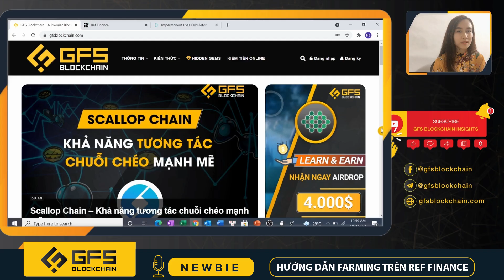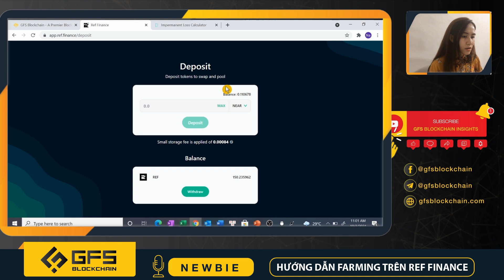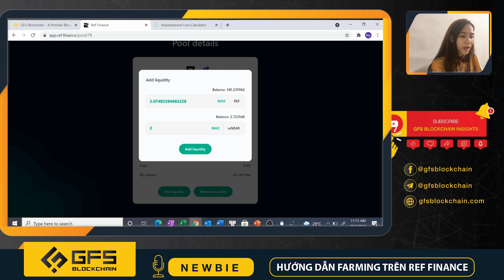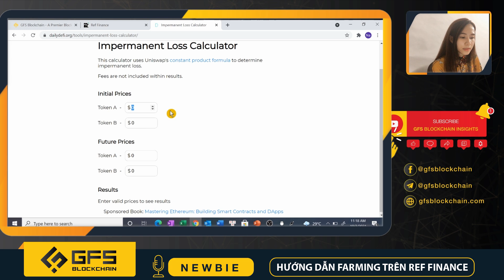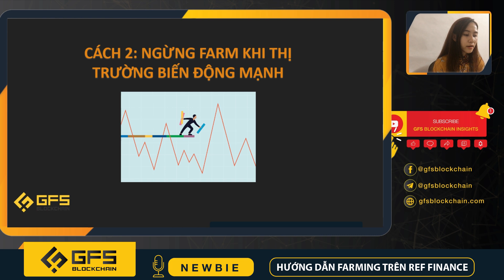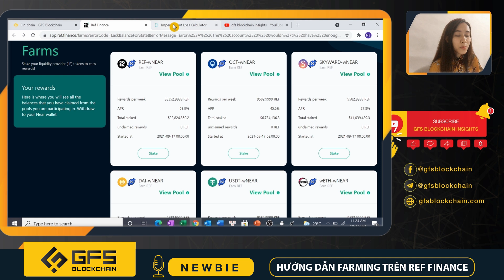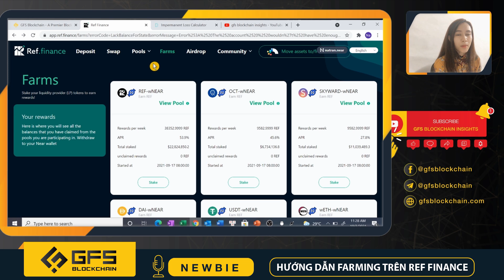Impermanent Loss (IL) là gì? Hướng dẫn Farming trên sàn Ref Finance | GFS Blockchain Insights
Impermanent Loss (IL) là gì? Thời gian gần đây cộng đồng GFS nhận được rất nhiều câu hỏi liên quan tới việc Farming cũng như những rủi ro đi kèm của cơ chế này. Lợi nhuận cao sẽ đi kèm rủi ro cao và hình thức kiếm tiền thụ động này đòi hỏi bạn cần hiểu rõ về Tổn thất tạm thời (Impermanent Loss) để tránh từ việc mình nghĩ là "có lãi" thành "có lỗ".

Cùng GFS xem video hướng dẫn chi tiết để hiểu rõ hơn về cơ chế này cũng như biết cách farming trên sàn Ref Finance để tạo nguồn thu nhập thụ động nhé.